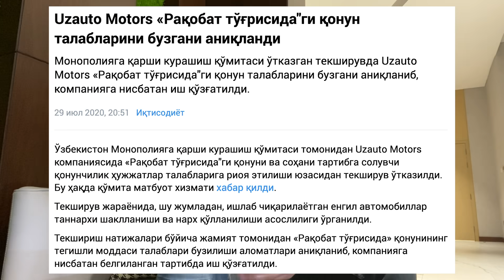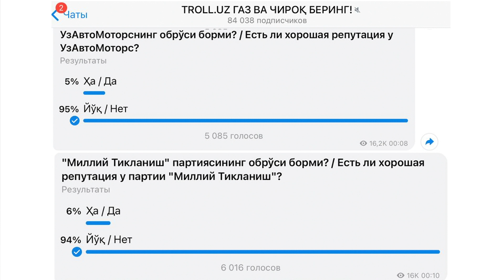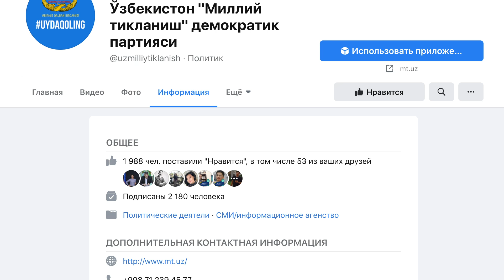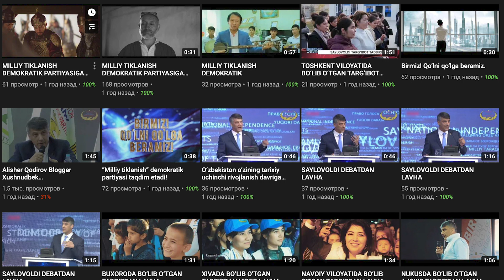UzAutoMotors ortidagilar va Alisher Qodirovga bag'ishlanadi!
Alisher Qodirov va teppadagilarning fikriga mening fikrim.